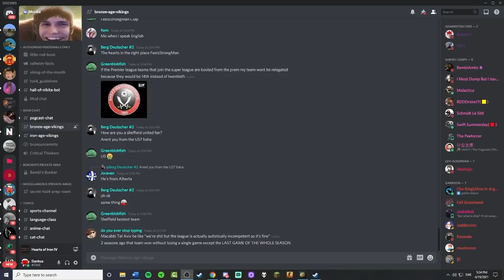[HOI4] General tutorial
The basics on how to get the best traits in the game.
Any questions related to grinding I will answer in the comments bois!

TommyKay and Bokoen1 wish they could get on my Grindr level Kappa.